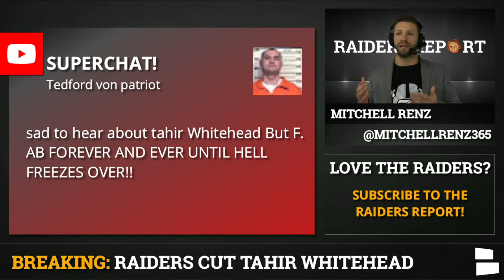BREAKING: Raiders Release LB Tahir Whitehead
Tahir Whitehead has been released by the Las Vegas Raiders. Cutting Whitehead saves the Raiders $6.25 million in cap space for the 2020 NFL Season. Raiders Rumors have been swirling all off season about cutting Tahir Whitehead despite signing a three-year, $19MM contract with the Raiders back in 2018. Mitchell Renz, host of the Raiders Report, discusses the Raiders releasing Tahir Whitehead and takes a look at free agent Linebackers and draft prospects for Tahir Whitehead replacements.

Tahir Whitehead was set to make $7.3 million in the 2020 season and Whitehead’s lack of production made him expendable. The Raiders could look to add depth in the linebacker position in NFL Free Agency or in the 2020 NFL Draft.

The Las Vegas Raiders now have just over $56 million in cap space heading into the 2020 NFL season. Cory Littleton, Joe Schobert or Blake Martinez could be possible options to sign in free agency. If the Raiders choose to look to the NFL Draft, Isaiah Simmons, Kenneth Murray and Patrick Queens could be taken with the Raiders #19 pick.

The Raiders Report can be watched LIVE on Facebook Live at least 5 days a week on the Oakland Raiders by Chat Sports Facebook

🏈All our NFL shows can be watched on the Chat Sports facebook